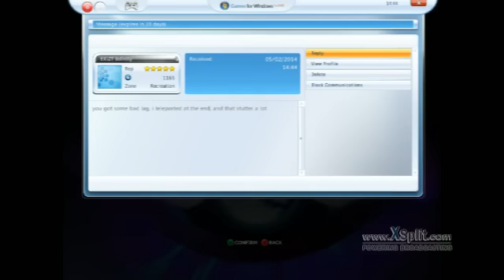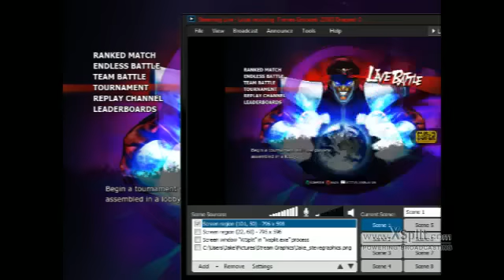SSF4 - Taking on the world with RZR|CG Ketchup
When it comes to fighting games, I have never been one to play much Street Fighter 4. I was always focusing on a different fighting game competitively while many folks were grinding Street Fighter, as it's a far more popular game than the titles I play.

I play a little bit of the game myself, but no way would I call myself a good player. I thought I'd upload a mini sessions just for fun, let me know what you guys think!

I was on a different computer, so unfortunately none of my stream graphics or tools are in use this time, if I play more SSF4 I'll be sure to add all my little details!

(the lag is REAL)